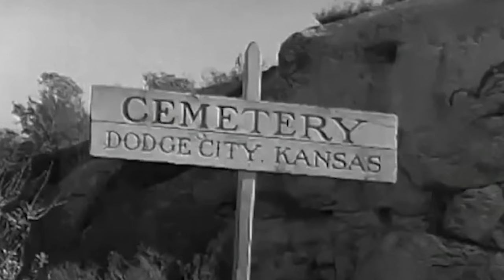Ten things you didn’t know about Doc Holliday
In the canon of the Wild West, you cannot set apart Wyatt Earp from “Doc” Holliday. They go together like cowboys and horses, whiskey and shot glasses, and guns and holsters. Gary Roberts, the author of Doc Holliday: The Life and Legend, says, “Wyatt Earp is the hero, the stalwart lawman, the primary figure.” Doc Holliday is a 1997 biography of the real-life John Henry Holliday.
“But Doc is the individual who adds color. People like the guy who tells it like it is and doesn’t back down and stands up for right. But the person who is the most intriguing is the charming, surly, quick-tempered, loyal, educated one.”
Now, here are the ten things you didn’t know about Doc Holliday, some made it into the show while others didn’t.